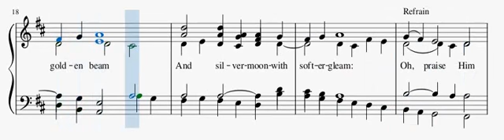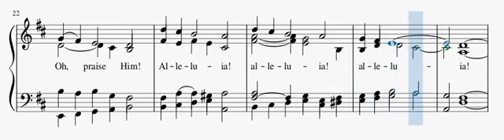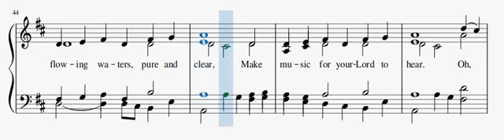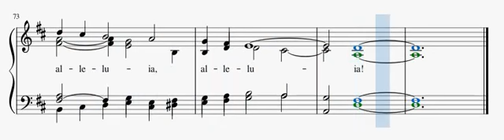002 - All Creatures Of Our God And King